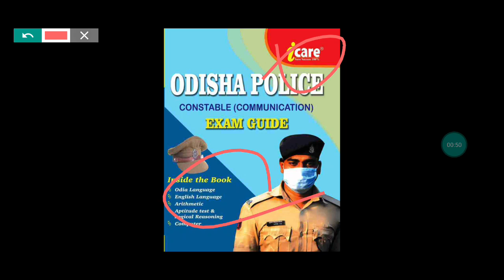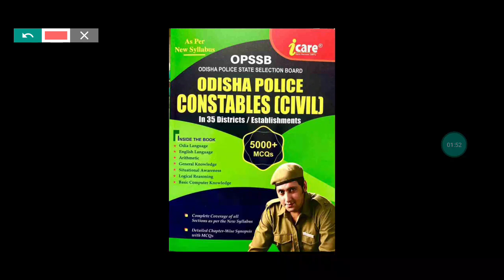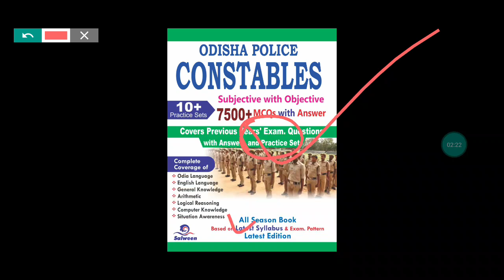OPRB OSAP Book | Odisha Police Book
Odisha Police Sepoy/Constable Book

1- Best GK Books for B.ed Entrance Exam

2-Best English Grammar Books For B.ed Entrance Exam

3-Best Reasoning Guide for B.ed Entrance Exams

4-Best B.ed Guide For Students 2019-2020

5- Best Pedagogy Guide for B.ed Entrance Exam

6-Best Indian Geography Guide for B.ed Entrance Exam

7-Best Hindi Grammar Guide for B.ed Entrance Exam

8- Best B.ed guide for Science Students

9- Best Odia Grammar Books for B.ed students

10-Best Central B.ed guide for All Students

B.ed Course
B.ed Teaching